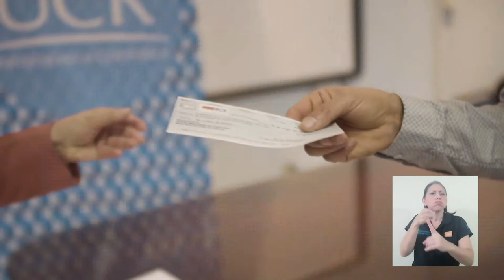Donación al Instituto Clodomiro Picado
El Instituto Clodomiro Picado de la UCR recibió una donación económica para analizar la efectividad del medicamento contra el Covid-19.